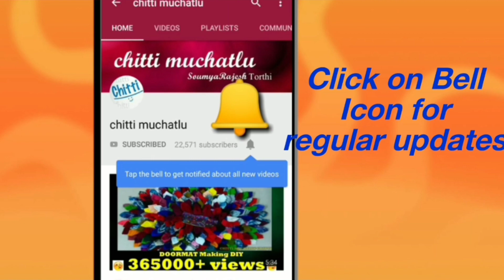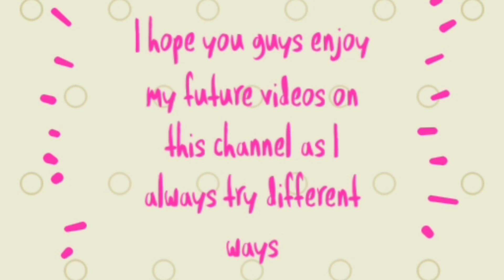Elegant pen stand made out of waste | Pen stand from used tape rolls | reuse waste tape rolls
How to make best use of used tape rolls?
 please watch video to understand how to make beautiful pen stand using waste tape rolls.
Easy to prepare and looks very attractive.